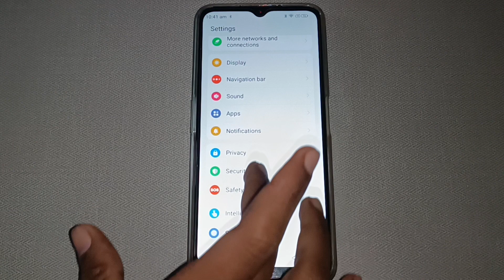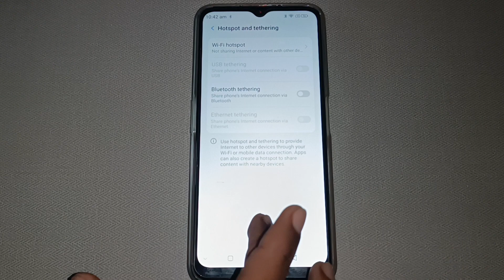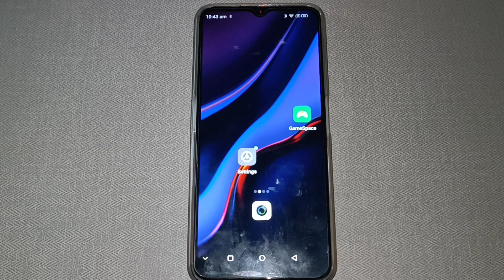hotspot password change kaise kare Lava blaze pro,how to change hotspot password Lava blaze pro